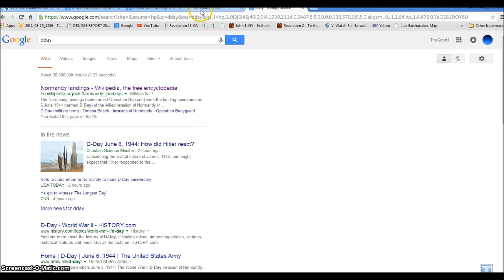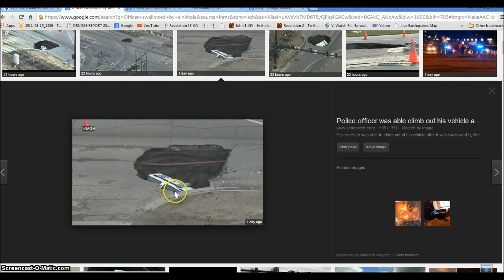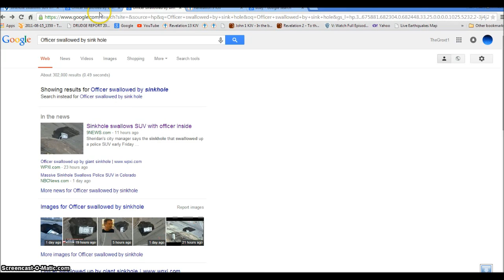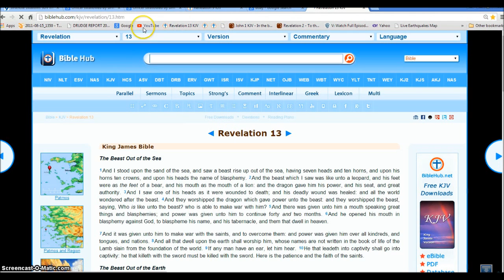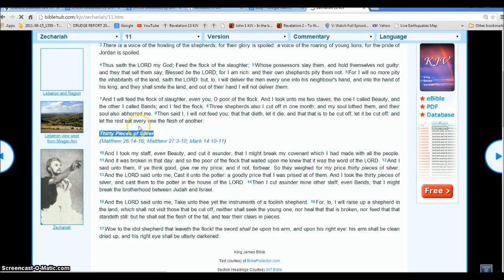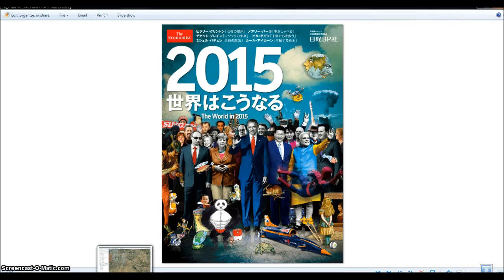Denver Police Officer Swallowed By Sinkhole. Rev 911 Beast Illuminati Freemason Symbolism.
An investigative look into the signs all around us we are nearing the time of the Pit being opened for the Rev 911 Beast to rise.
The End of grace and mercy and the time of the Law is coming.
◄ Zechariah 11 ►
King James Bible
The Doomed Flock
1Open thy doors, O Lebanon, that the fire may devour thy cedars.

2Howl, fir tree; for the cedar is fallen; because the mighty are spoiled: howl, O ye oaks of Bashan; for the forest of the vintage is come down.

3There is a voice of the howling of the shepherds; for their glory is spoiled: a voice of the roaring of young lions; for the pride of Jordan is spoiled.

4Thus saith the LORD my God; Feed the flock of the slaughter; 5Whose possessors slay them, and hold themselves not guilty: and they that sell them say, Blessed be the LORD; for I am rich: and their own shepherds pity them not. 6For I will no more pity the inhabitants of the land, saith the LORD: but, lo, I will deliver the men every one into his neighbour's hand, and into the hand of his king: and they shall smite the land, and out of their hand I will not deliver them.

7And I will feed the flock of slaughter, even you, O poor of the flock. And I took unto me two staves; the one I called Beauty, and the other I called Bands; and I fed the flock. 8Three shepherds also I cut off in one month; and my soul lothed them, and their soul also abhorred me. 9Then said I, I will not feed you: that that dieth, let it die; and that that is to be cut off, let it be cut off; and let the rest eat every one the flesh of another.

Thirty Pieces of Silver
(Matthew 26:14-16; Matthew 27:3-10; Mark 14:10-11)

10And I took my staff, even Beauty, and cut it asunder, that I might break my covenant which I had made with all the people. 11And it was broken in that day: and so the poor of the flock that waited upon me knew that it was the word of the LORD. 12And I said unto them, If ye think good, give me my price; and if not, forbear. So they weighed for my price thirty pieces of silver. 13And the LORD said unto me, Cast it unto the potter: a goodly price that I was prised at of them. And I took the thirty pieces of silver, and cast them to the potter in the house of the LORD. 14Then I cut asunder mine other staff, even Bands, that I might break the brotherhood between Judah and Israel.

15And the LORD said unto me, Take unto thee yet the instruments of a foolish shepherd. 16For, lo, I will raise up a shepherd in the land, which shall not visit those that be cut off, neither shall seek the young one, nor heal that that is broken, nor feed that that standeth still: but he shall eat the flesh of the fat, and tear their claws in pieces.

17Woe to the idol shepherd that leaveth the flock! the sword shall be upon his arm, and upon his right eye: his arm shall be clean dried up, and his right eye shall be utterly darkened.

Hallelujah.